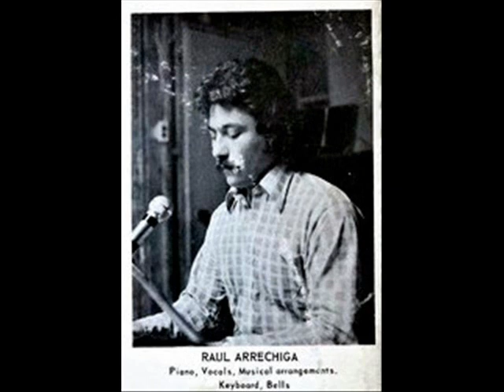SANGRE MEXICANA - Good Cause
ALBUM Good Cause (7", 45 RPM)(1970)

Sangre Mexicana ( Mexican Blood ) from Laredo,Texas was formed in 1966.
Members:
Carlos Castillo , Florencio Vargas Jr., Raul Arrechiga, Roberto Alonzo